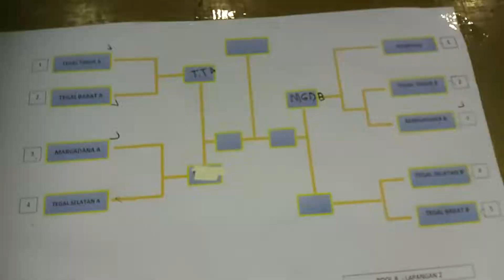Vollyball HUT PGRI kota Tegal team Margadana vs tegal timur